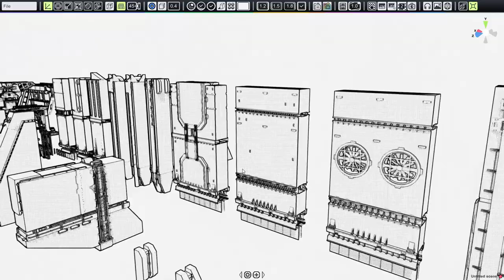MangaKa 漫画家 - Scifi Library Showcase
Planning to start a Scifi themed comic? This might cover your background setup!